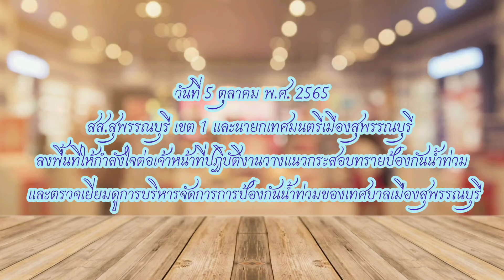สส.สพ.เขต1และนายกเทศมนตรีฯ ลงพื้นที่ให้กำลังใจต่อจนท.ปฏิบัติงานวางแนวกระสอบทรายป้องกันน้ำท่วมฯ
#สส.สุพรรณบุรี เขต 1 และนายกเทศมนตรีเมืองสุพรรรบุรี ลงพื้นที่ให้กำลังใจต่อเจ้าหน้าที่ปฏิบัติงานวางแนวกระสอบทรายป้องกันน้ำท่วม และตรวจเยี่ยมดูการบริหารจัดการการป้องกันน้ำท่วมของเทศบาลเมืองสุพรรณบุรี...
               เมื่อวันที่ 5 ตุลาคม 2565 นายสรชัด สุจิตต์ สส.สุพรรณบุรี เขต 1 พร้อมด้วย ดร.เอกพันธุ์ อินทร์ใจเอื้อ นายกเทศมนตรีเมืองสุพรรณบุรี ,ดร.ศิริพร อินทร์ใจเอื้อ รองนายกเทศมนตรีเมืองสุพรรณบุรี และ นางจารุวรรณ พูลสวัสดิ์ รองปลัดเทศบาลเมืองสุพรรณบุรี ลงพื้นที่ให้กำลังใจต่อเจ้าหน้าที่ปฏิบัติการวางแนวกระสอบทรายป้องกันน้ำท่วม สุดถนนพลายยงค์ และตรวจดูสถานการณ์น้ำ และดูการบริหารจัดการการป้องกันน้ำท่วมของเทศบาลเมืองสุพรรณบุรี บริเวณ ริมเขื่อนหลังโรงพยาบาลเจ้าพระยายมราช